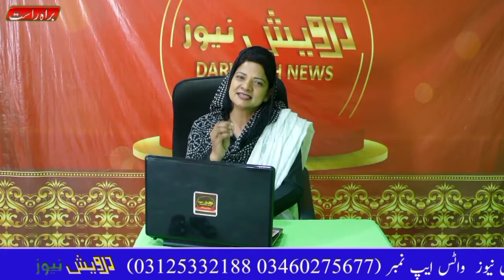I became a Muslim twelve and thirteen years ago. What has drawn me here is the love Darwes News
Rehana Rahi Advocate. Expressing these views and Rehana Rahi Advocate High Court while talking to the media, she said that I became a Muslim twelve or thirteen years ago. What has drawn me here is the love of the Lord. I have no words to describe this love. I have gone through many experiences. The Islamabad lawyers community is a witness to this. When the Prophet (peace and blessings of Allah be upon him) had mercy on me, he gave me the door of a faqir. I was blessed with Kalima Tayyaba, people asked that there are many sects, which way will you go, so I wrote a letter to you, peace and blessings be upon him, saying that I do not know these sects, where did they start from?